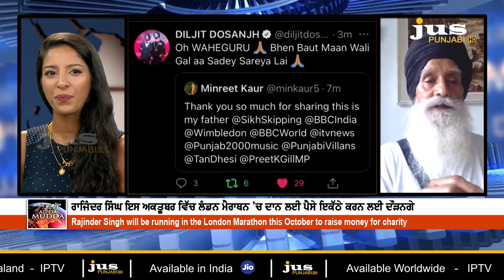ਮਿਲੋ ਦੁਨੀਆਂ ਦੇ ਸਭ ਤੋਂ ਵੱਡੀ ਉਮਰ ਦੇ Skipping Sikh ਨੂੰ | AJJ DA MUDDA | AASHMEETA |JUS PUNJABI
Discussion with Skipping Sikh Rajinder Singh